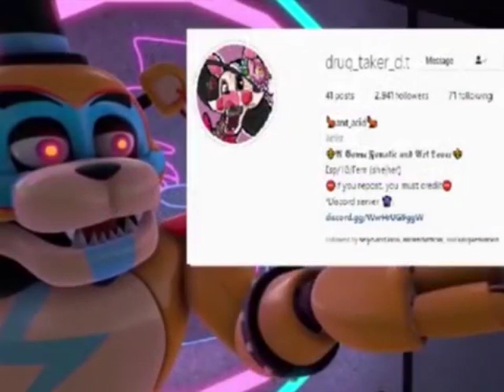Bonnie warns Gregory Fnaf security breach comic dub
The comic was made by drug_taker_d.t